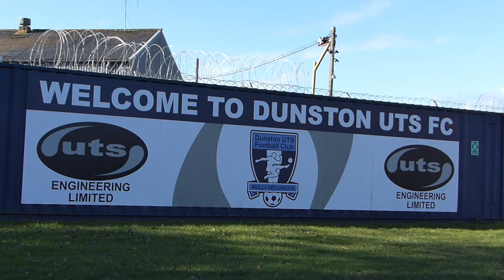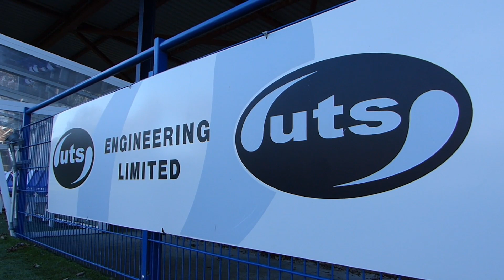💬 "Everyone seems to be fighting for each other." | Billy Irwin and Tony Cleugh on the season so far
An interview with the Dunston UTS Co-Chairman, Billy Irwin and Tony Cleugh, on the season so far.